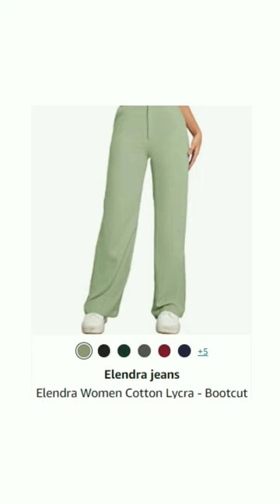trending shopping dress shoes likes luxury new shorts outfit fashionnova photoshoot fashionfinds